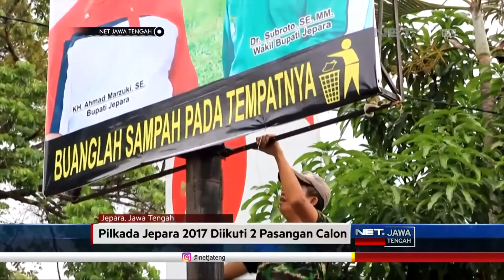NET JATENG - PELANGGARAN PILKADA